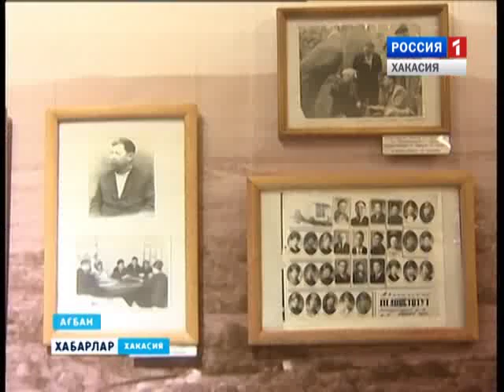Вечер памяти Н.Г.Доможакова в национальном музее 24 02 2016